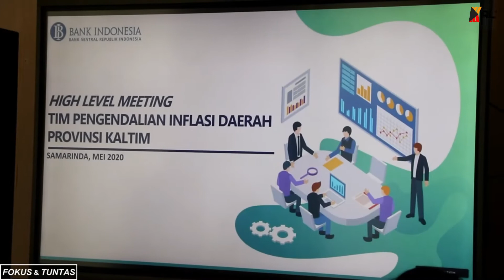KALTIM UPDATE | KUTAI TIMUR OPTIMISTIS STOK PANGAN CUKUP